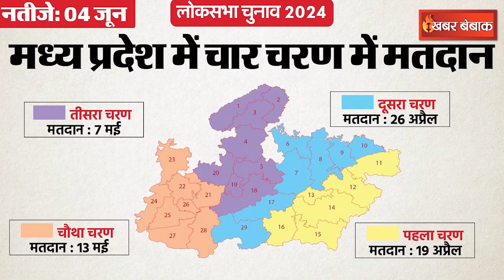Shivraj Singh Chouhan और Digvijay Singh को किस बात का डर सता रहा?|Vidisha Loksabha |Rajgarh Loksabha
Shivraj Singh Chouhan और Digvijay Singh किस बात का डर सता रहा? | Vidisha Loksabha | Rajgarh Loksabha